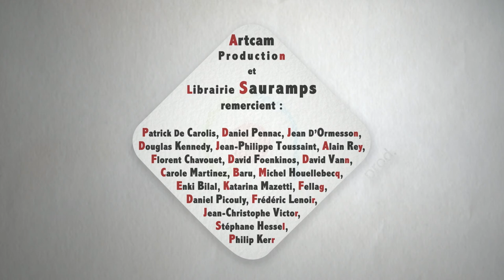Best of des interviews Sauramps 2011-2012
Rencontrez tous vos auteurs préférés avec les librairies Sauramps !
Et découvrez en image la première saison de nos entretiens filmés de septembre 2011 à juin 2012.

Fellag, Alain Rey, Douglas Kennedy, Katarina Mazetti, Daniel Pennac, Jean d'Ormesson, Jean-Christophe Victor, David Foenkinos, Baru, Bilal et beaucoup d'autres... de très beaux entretiens à voir, écouter et bien sûr partager !

Merci infiniment à tous ces écrivains d'avoir accepté notre invitation, merci à nos partenaires éditeurs ainsi qu'à Manuel Deiller et toute son équipe d'Artcam Production pour leurs remarquables réalisations, à retrouver

Rendez-vous pour la saison 2... dès la rentrée 2013.